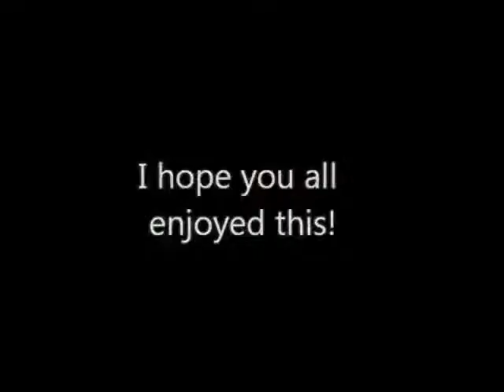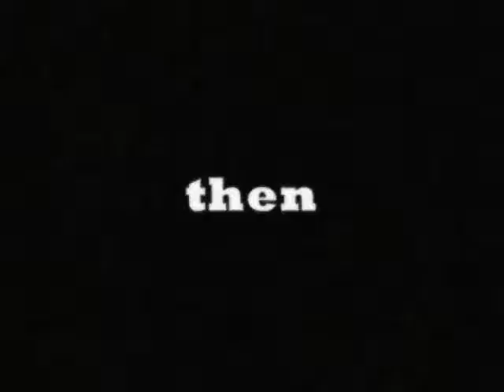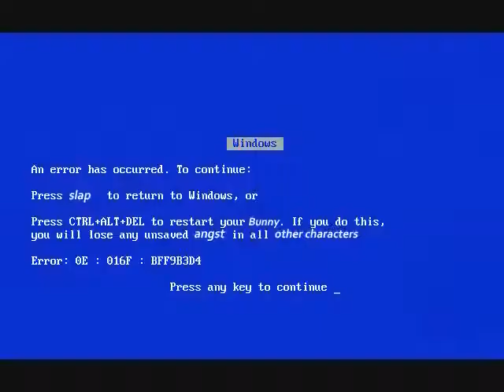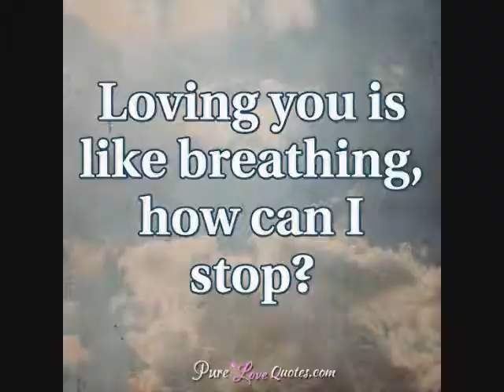Tiger and Bunny YTP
Its sooo looong